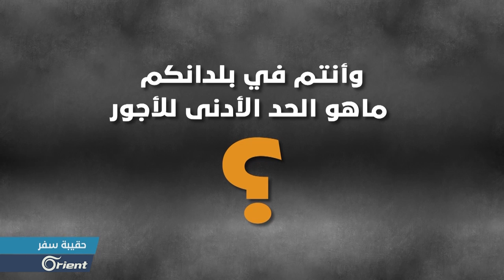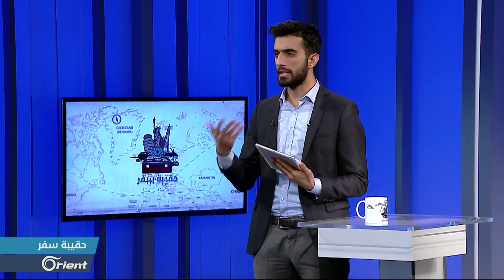راتب يكفي الأسرة السورية في أوروبا دون مساعدات ماقيمته؟ - حقيبة سفر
((يعدّ الحد الأدنى للأجور في اليونان هو الأقل مقارنة مع الحد الأدنى للأجور في الغرب الأوروبي، لكنه أعلى مقارنة مع بلدان وسط وشرق أوروبا، والسؤال اليوم كم تحتاج الاسرة السورية في أوروبا من المال للعيش دون الاستعانة بالمساعدات، في الدول يل عايشين فيها.

اعداد عمار عز

 تقديم سعد الدين العلي
ضيوف المحور اقبال خميس – استشارية توظيف

ابراهيم نجار – مفوض حكومي بشؤون الهجرة والاندماج